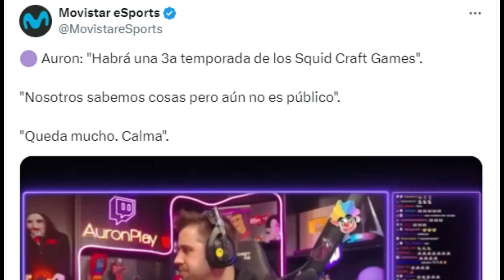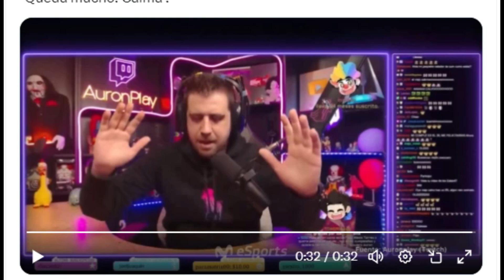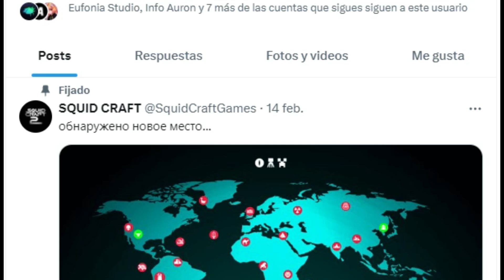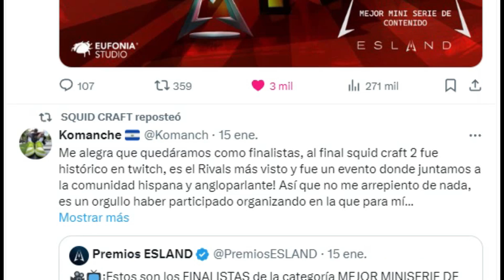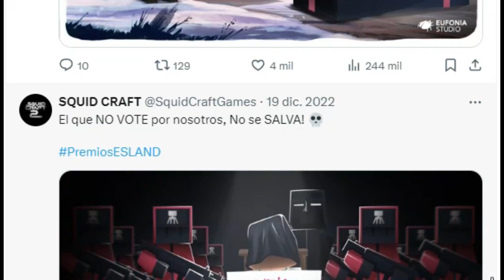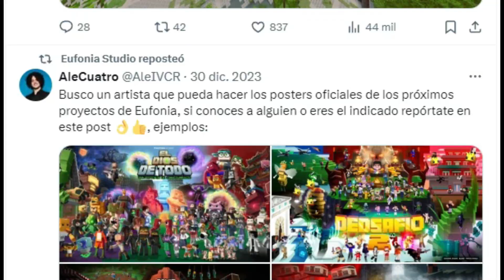POR FIN AURONPLAY CONFIRMA LOS SQUID GAMES 3 Y PIDE PACIENCIA...